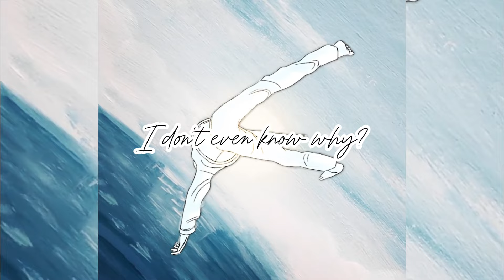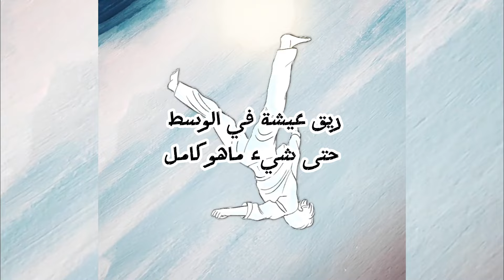EMBE feat. @TRAPPAAB - Nhar Loul (Official Lyrics Video)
Official Audio by EMBE feat.@trappa performing "Nhar Loul".

Rec/Mix/Mas: EMBE
Connect with EMBE: